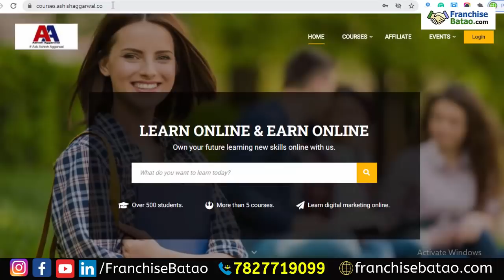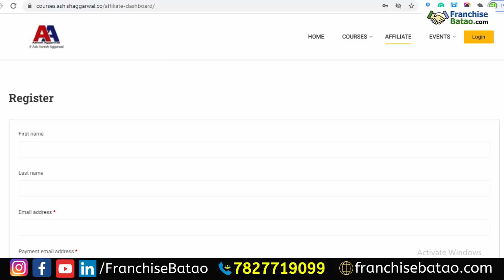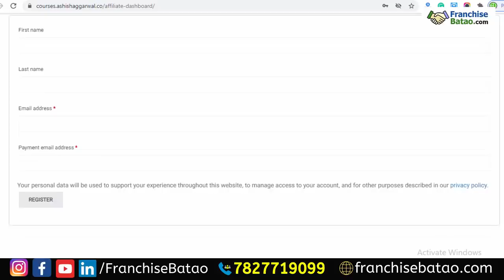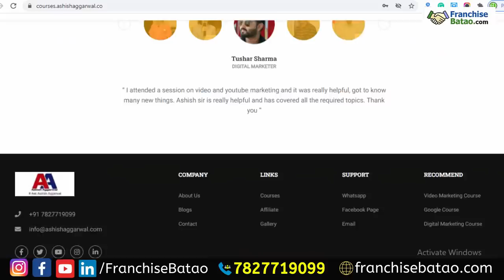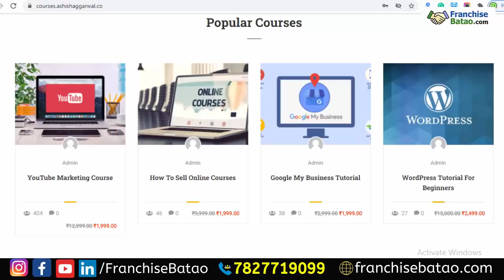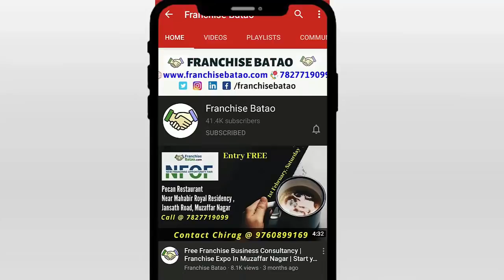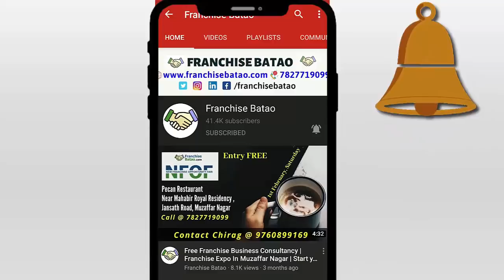लगाए सिर्फ 2 हजार कमाए हर सेल पर 1 हजार | New Franchise Business 2020 | Affiliate Marketing Income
Do You Know that you can Earn 1 Lakh and Above by Sitting at Home? लगाए सिर्फ २ हजार कमाए हर सेल पर १ हजार | Best Franchise opportunity of 2020

Work from Home Business Opportunites 2020

Best Business Opportunity in Low Investment. Ashish Aggarwal is providing you a Business Opportunity where you can upgrade your Skills and Earn Unlimited income in digital Marketing.

Best Franchise Business Opportunity of 2020 where you have to invest only 2000 and Income of 50 to 60 % on each sale.

घऱ से काम करके पैसे कमाने का सबसे अच्छा आईडिया
आसानी से कमाए ५० हजार रुपये महीना या अधिक